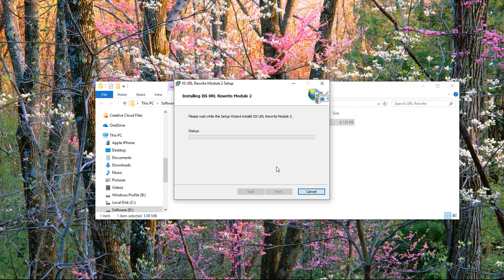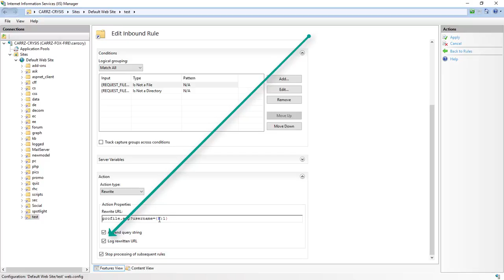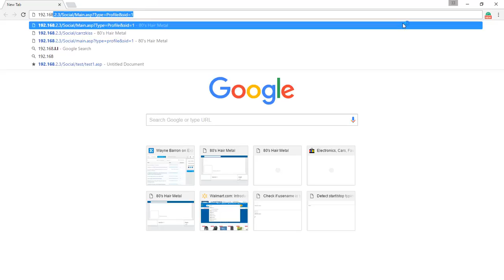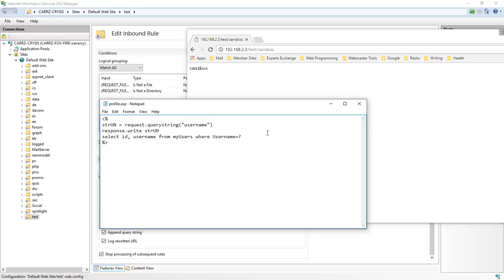IIS URL Rewrite for Username (Great for sites that only want the URL to be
In this lesson, we are going to install the URL Rewrite module to our IIS 10.
This can be used on IIS7 and above.

We will then create a RULE that will allow us to grab the username from our URL string, and display its information.

Codes that I used in this lesson are:
(Either of the below patterns will work in this case)
Pattern: ([_0-9a-z-]+)
(OR)
Pattern: ^([^/]+)/?$
Rewrite URL: profile.asp?username={R:1}

Wayne Barron
CFF Coding Source